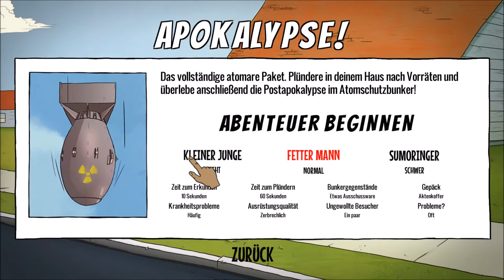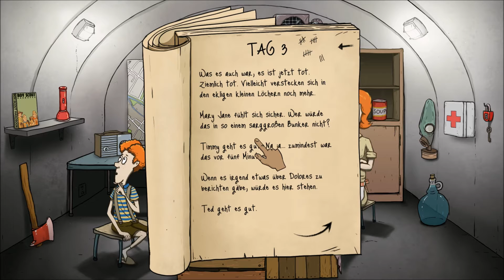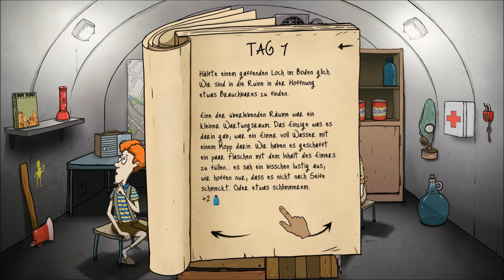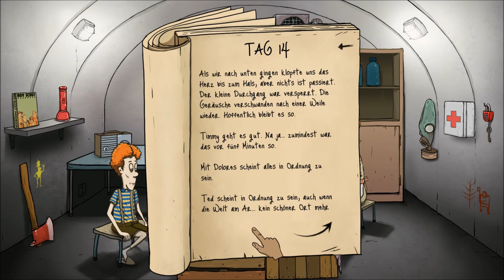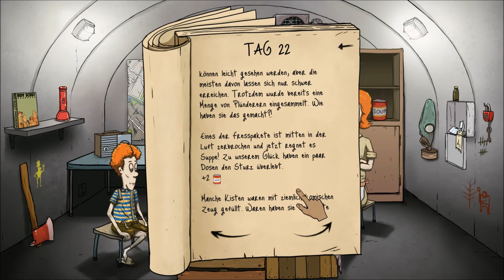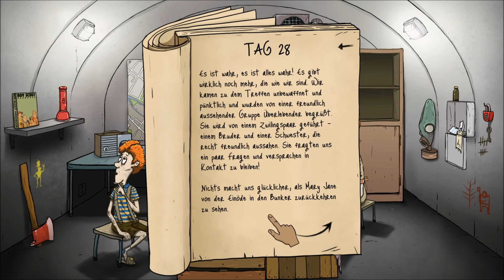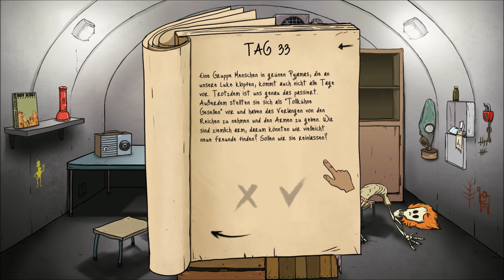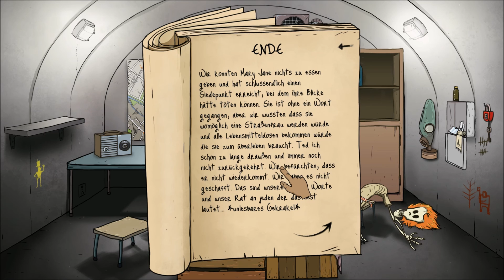Yani spielt...60 seconds #02 - Nicht gemacht für die Apokalypse [Gameplay German Deutsch]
Noch ein Versuche, diesmal mit deutschen Texten. Da das Spiel vorwiegend aus Texten besteht ist das sicher ein Vorteil. :)

Auf meiner Kanalseite gibt es immer die neusten Videos zu allen Spielen die mich gerade interessieren.